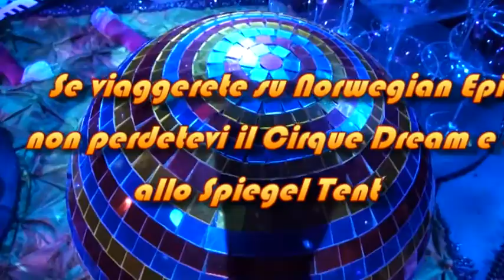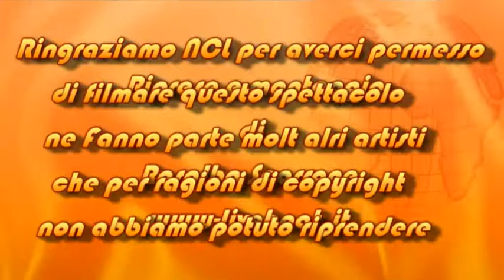Presentazione spettacolo Cirque Dream su Norvegian Epic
Durante la crociera stampa a bordo di Norwegian Epic liveboat ha avuto modo di riprendere lo spettacolo Cirque Dream che si teneva durante la cena allo Spiegel Tent.
Un'esperienza veramente da non perdere a bordo di questa nave che offre al passeggero mille attrative.